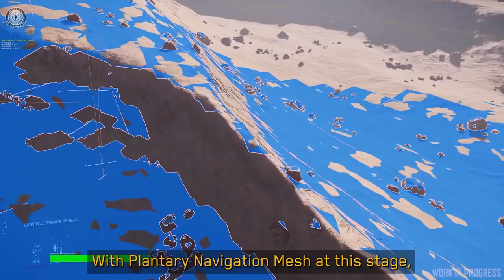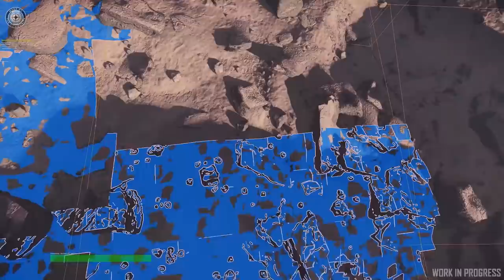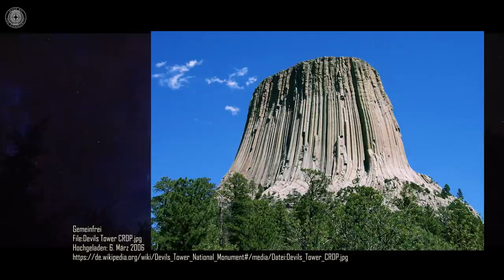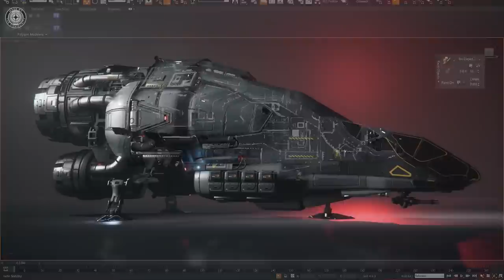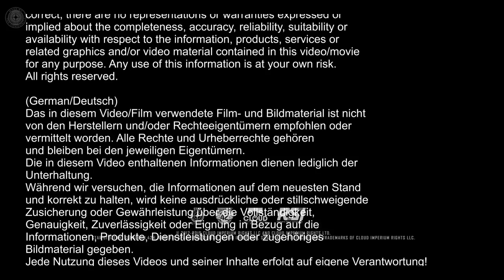STAR CITIZEN Käffchen XXL 🌟 KI | Planet Content | PYRO 2023 | CCUs | Hass vs. Kritik (18.02.22)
Es gibt wieder etwas zu erzählen! Neben der Übersetzung des Inside StarCitizen vom gestrigen 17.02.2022 gibt es vor allem viele ernste Themen, die ich im Rahmen eines Käffchens aufnehme und diskutiere. Viel Spaß!

Zeitstempel:
00:00 - Intro
### Inside Star Citizen: AI on the move ###
00:41 - Inside Star Citizen: Head DNA
03:58 - Inside Star Citizen: KI
### KÄFFCHEN XXL ###
07:37 - Vorstellung
08:17 - Star Citizen Live: Planet Content
36:02 - CCU und raus bist Du
45:25 - Giftzwerge. Sag Nein.
51:40 - Umsatz: der Applaus der Kundschaft
53:33 - Pyro + Servermeshing 2023
57:43 - Raumschiffe! Raumschiffe!!
1:00:21 - Alles wird gut
1:11:02 - Fazit, Schlussworte

QUELLENANGABEN